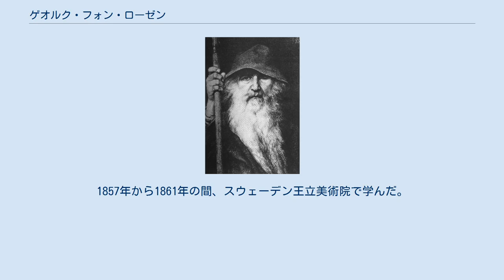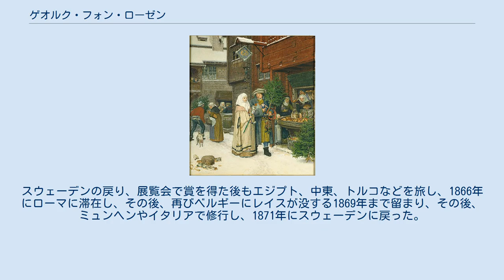ゲオルク・フォン・ローゼン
ゲオルク・フォン・ローゼン（ローセンとも、Georg von Rosen、1843年 - 1923年）は、スウェーデンの画家である。
スウェーデンの歴史や北欧神話を題材にした作品で知られている。
 スウェーデンの外交官を務めていたアドルフ・フォン・ローゼン（Adolf Eugène von Rosen）の息子としてパリに生まれた。
父親は後にスウェーデン最初の鉄道の建設に貢献し、「スウェーデン鉄道の父」と称せられることになる人物である。
1年ほどのパリの生活の後、スウェーデンに戻った。
1857年から1861年の間、スウェーデン王立美術院で学んだ。
1862年のロンドン万国博覧会を訪れ、ベルギーの歴史画家、ヘンドリク・レイス（Henri Leys または Hendrik Leys）の作品に感銘を受け、1863年にベルギーのレイスのもとを訪ねた。
スウェーデンの戻り、展覧会で賞を得た後もエジプト、中東、トルコなどを旅し、1866年にローマに滞在し、その後、再びベルギーにレイスが没する1869年まで留まり、その後、ミュンヘンやイタリアで修行し、1871年にスウェーデンに戻った。
 1872年にスウェーデン王立美術院の会員に選ばれ、1874年に美術学校の准教授に任じられ、1880年に教授となった。
1881年から1887年の間は校長を務めた。